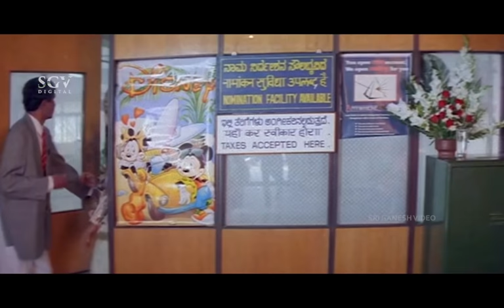Umashree Marriage With S Narayan Comedy Scene | Sundar Raj | Kurigalu Saar Kurigalu Kannada Movie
Watch Kurigalu Saar Kurigalu Kannada Movie Comedy Scene. Starring : Ramesh Aravind, S Narayan, Mohan, Ananthnag, Ruchithra Prasad, Bhavana, Umashree, Bhavyashree Rai, Srinivasamurthy, Doddanna, Sundar Raj, Komal Kumar, Harish Raj, M S Karanth, Vinayaka Joshi, Mandeep Roy, Honnavalli Krishna. on SGV Digital Kannada Comedy Scenes Channel.

Banner Lakshmi Creations
Presenter Pal S Chandani
Producer Jai Jagadish, Vijayalakshmi Singh, Dushyanth Singh
Story S V Rajendra Singh Babu
Screenplay S V Rajendra Singh Babu, Ramani
Dialogue S V Rajendra Singh Babu, K Nanjunda
Lyrics Hamsalekha
Music Hamsalekha